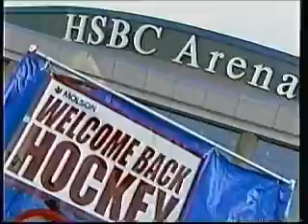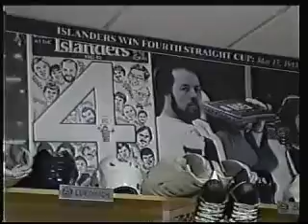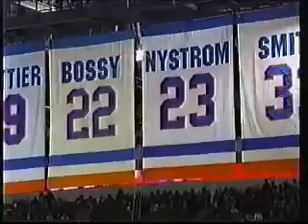October 8 2005 Home Opener 2005 Carolina Hurricanes at New York Islanders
Nassau Coliseum
Uniondale, NY
October 2005